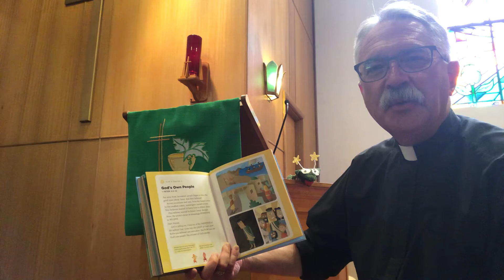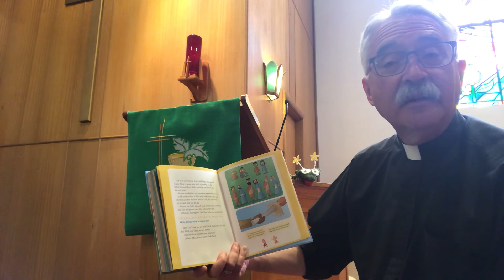God’s Own People (for kids)